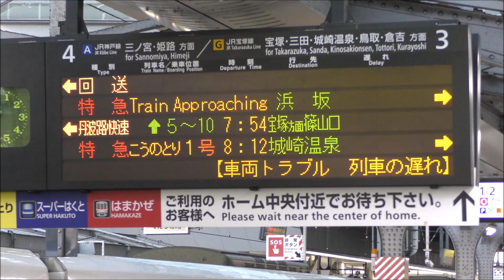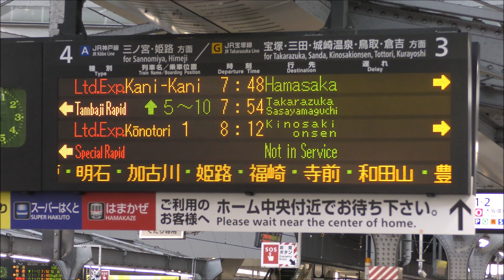シーズン到来! 臨時特急「かにカニはまかぜ号」運転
2022年11月12日 (土) にカニのシーズン到来を告げる臨時列車「特急かにカニはまかぜ号」の運転が始まりました。キハ189系6両編成で運転されます。運転日は11/12～11/27の土日祝、12/2～12/25の金土日、1/5～3/31までの毎日です。